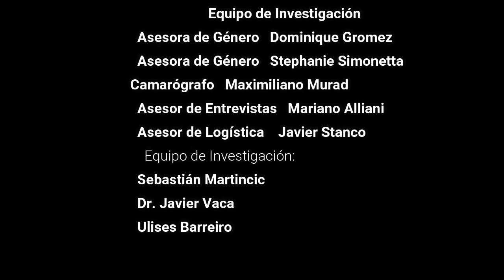Entrevista: Amalia Sana nos responde sus vivencias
Amalia Sana, referente del fútbol femenino en la actualidad del Club Atlético Boca Juniors.

                        Entrevista realizada en el mes de Abril, de 2021.